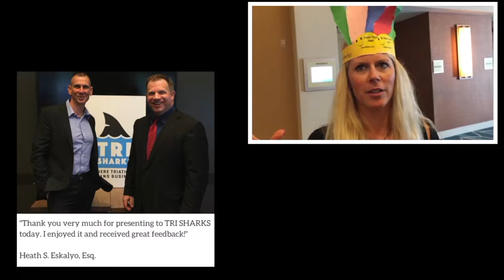Ken Okel Professional Speaker Preview Video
See Ken Okel in this preview video that showcases the keynote presentations that he delivers to corporate and association audiences. Ken is an engaging, informative, and fun presenter who can help boost your meeting’s ROI. He’s proud to work with leaders, organizations, and meeting planners to boost productivity, performance, and profits.

Ken Okel has high pressure experience, having worked in TV News, hurricane relief, and professional ballet. Today, he engages audiences with new ways to maximize their time at work.

Ken Okel is based out of Florida and often presents to associations that hold meetings in Miami, Orlando, Naples, and Tampa. To learn more about his keynote and breakout presentations or to book him for your next event

Ken is a Past President of the Florida Speakers Association and a member of the National Speakers Association.

Ken Okel is the author of the book, Stuck on Yellow, that's all about making you more productive.

*Ken Okel Bio*
 For more than a decade, TV audiences watched Ken Okel  on the news. At several stations, they saw him perform as a TV news anchor, a reporter, a weatherman, and even a talk show host. Ken covered natural disasters, school shootings, and grieving families. It wasn’t always sad as he got to meet celebrities, find out what makes unforgettable people tick, and get paid to do things like free fall 70 feet, ride through the streets in a motorized armchair, and be safely attacked by a police dog.

Ken then moved into the nonprofit world for several adventures. These saw him do everything from running a professional ballet company to organizing more than 100 hurricane relief volunteers. Through it all, he understood the value of helping those in need.

Today people know Ken for his leadership presentations to companies and associations. Audiences are engaged and entertained as they receive the tools necessary to transform their professional lives. Some enjoy taking part in Ken’s famous Paper Hat Exercise.

How could Ken pass up a chance to be a part of the online world? People around the world listen to his award-winning podcast, The 2 Minute Takeaway. Ken is also know for his weekly column, The Whiner of the Week.